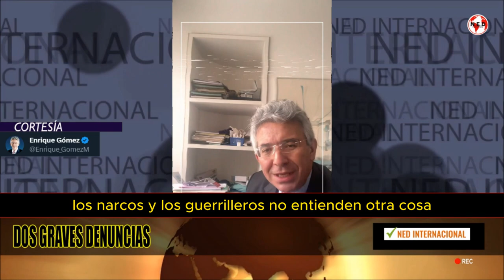DOS GRAVES DENUNCIAS 🔴 EL MINISTRO DE SALUD JARAMILLO JUEGA CON CANDELA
Mientras el ministro Jaramillo se dice a sí mismo que es maravilloso no cuenta una serie de detalles y miente de forma infáme: no dice que no están pagando los ajustes de los presupuestos máximos, ni paga la cartera por fuera de los planes básicos, y el descarado ministro dice que si 13 millones de colombianos nos quedamos sin EPS, él les pagará a todos lo que se necesita ¿Pasando por encima de la ley?